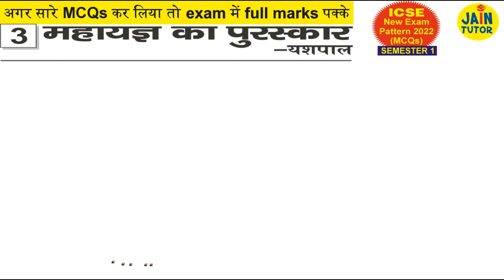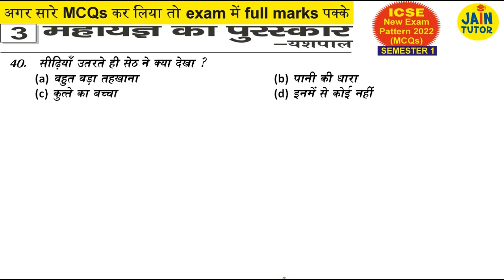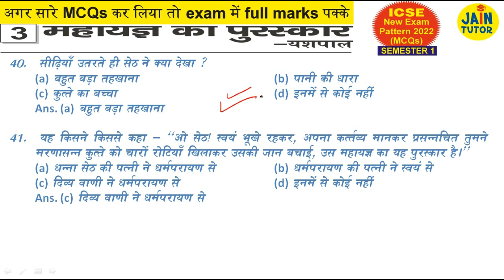MCQ | MAHA YAGYA KA PURUSKAR (HINDI) | CLASS 10 ICSE SEMESTER 1| EXAM 2022 | YASHPAL | @ JAIN TUTOR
In this video cover all MCQs form the HINDI Poem  " MAHA YAGYA KA PURUSKAR"  for the target exam 2022 (Semester 1)